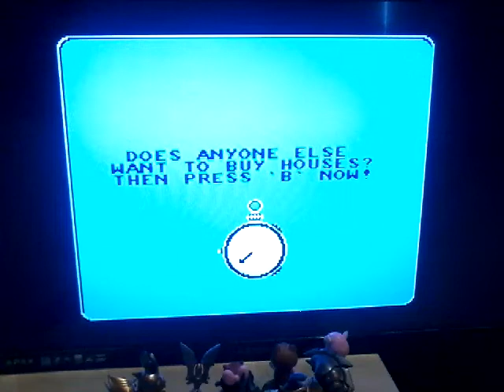Monopoly Nintendo NES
Nintendo NES